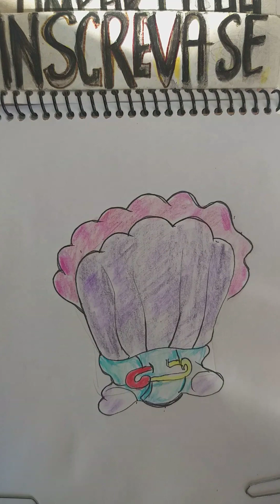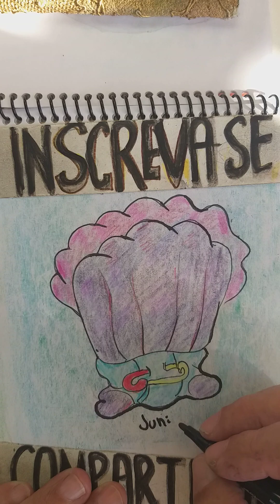Draw SpongeBob. Junior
Você também pode entrar para o meu grupo no Facebook e enviar desenhos. " Piores Desenhistas só aqui "